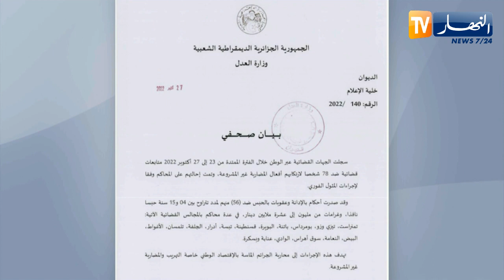وزارة العدل: متابعات قضائية ضد 78 شخصا لإرتكابهم أفعال المضاربة غير المشروعة